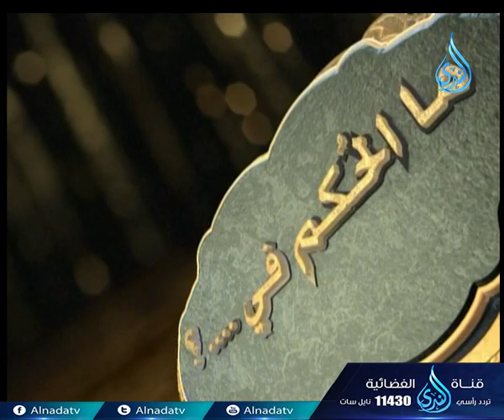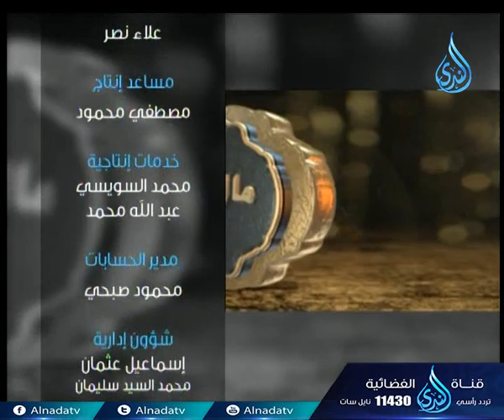أهل الذكر 21-9-2017 | فضيلة الشيخ مصطفى العدوي